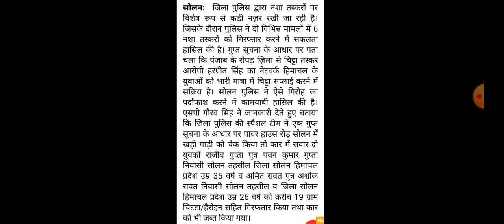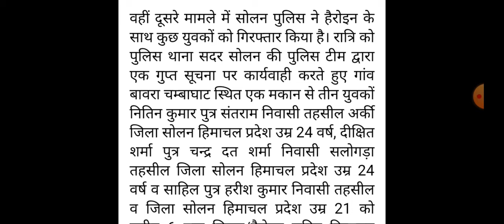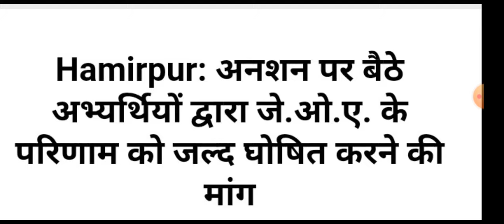हिमाचल में चिट्टे के साथ पकड़े 6 युवक, Himachal Pradesh Breaking News